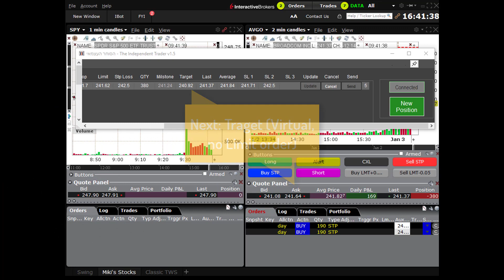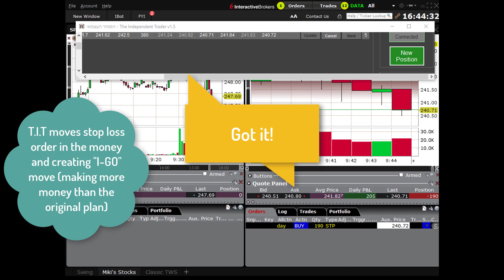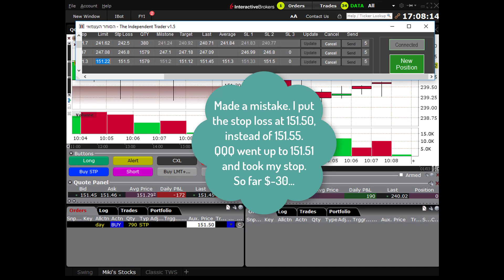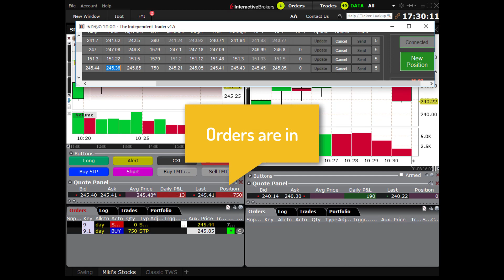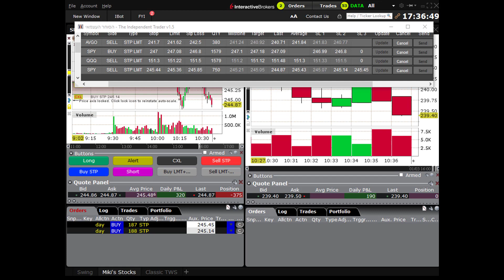Miki's Stocks - T.I.T - Live trading day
Probably The best trading machine out there.
T.I.T - The Independent Trader